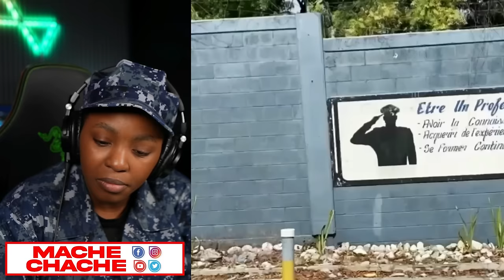Tout Boutèy Gen Bouchon..Men sa pèp la Prepare pou Ariel..Primati tèt dwat tout manch legal